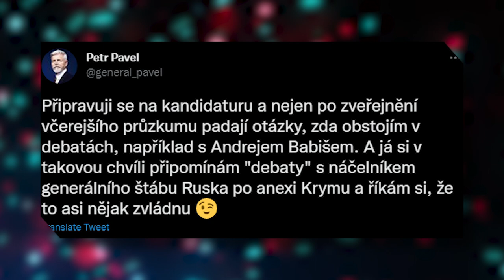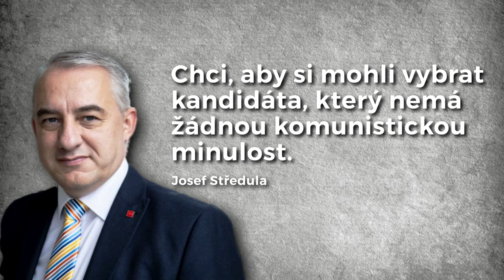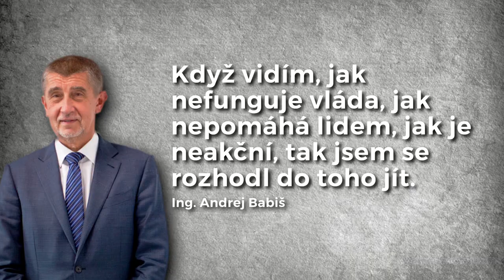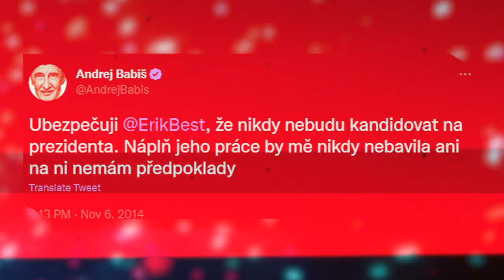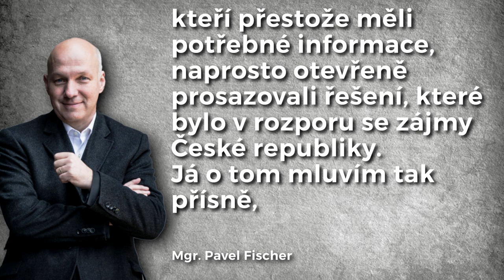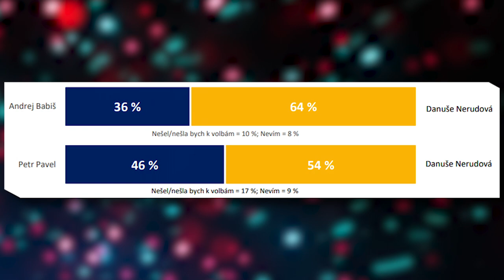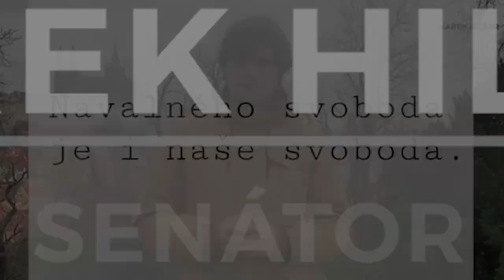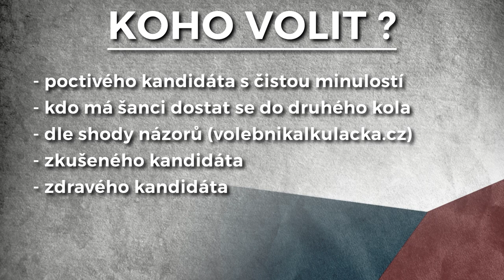KDO SE STANE NAŠÍM DALŠÍM PREZIDENTEM ?!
5 let, 9 kandidátů a velká zodpovědnost. Takové budou letošní prezidentské volby. V dnešním videu se podíváme na všechny kandidáty, jejich programy a statistiky a závěrem na rady pro ty, kteří ještě nejsou plně rozhodnuti koho volit.

0:00 - Intro
0:45 - To nejlepší od Zemana
1:34 - Petr Pavel
3:52 - Josef Středula
5:28 - Andrej Babiš
8:06 - Pavel Fischer
9:58 - Danuše Nerudová
10:46 - Tomáš Zima
13:07 - Jaroslav Bašta
14:23 - Karel Diviš
15:58 - Marek Hilšer
17:08 - Statistiky
17:41 - Koho volit ?
18:40 - Outro